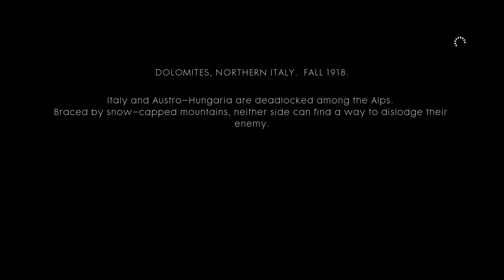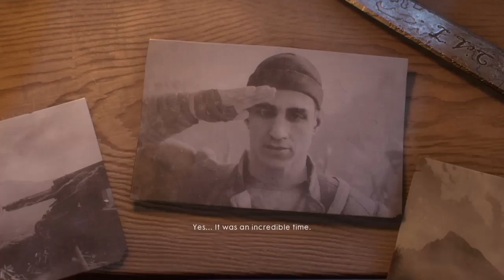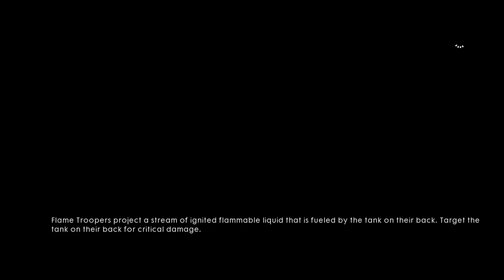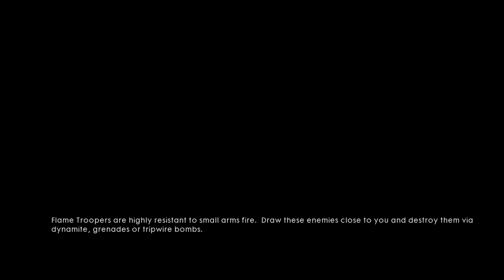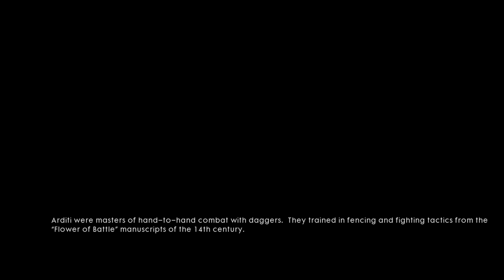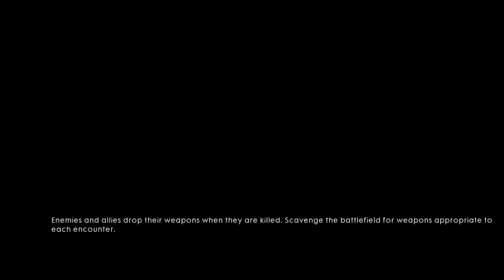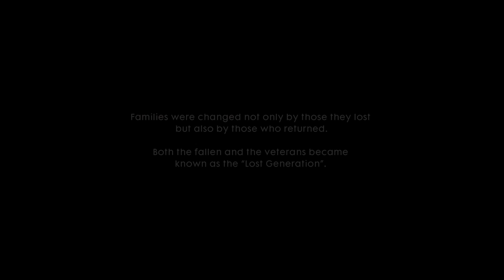Battlefield™ 1 a suit of armor part 5